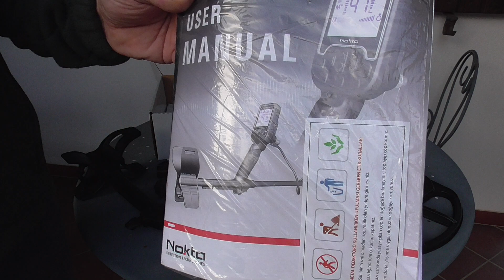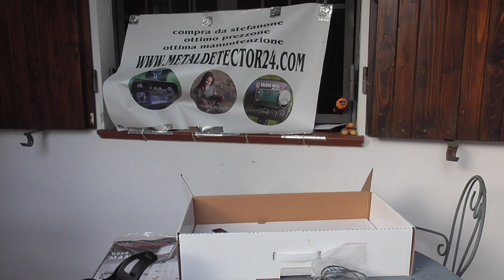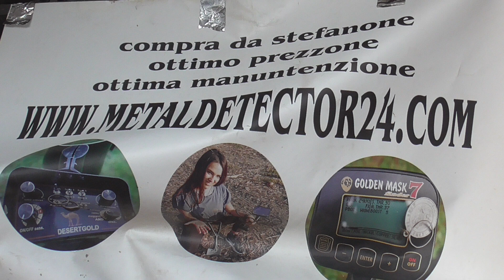NOKTA LEGEND USATO A KM0 metal detector a se vuoi cercametalli prezzi buoni